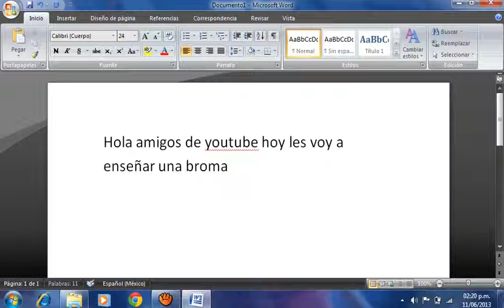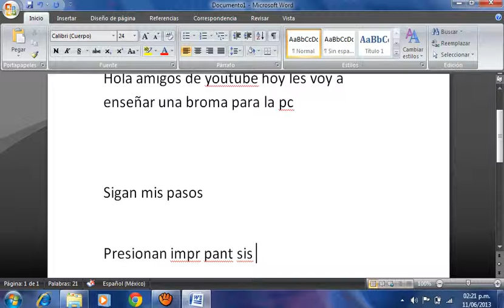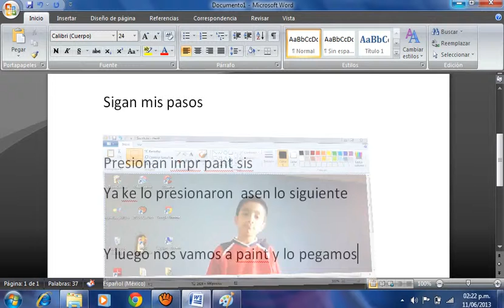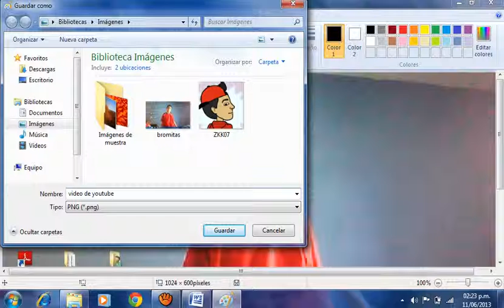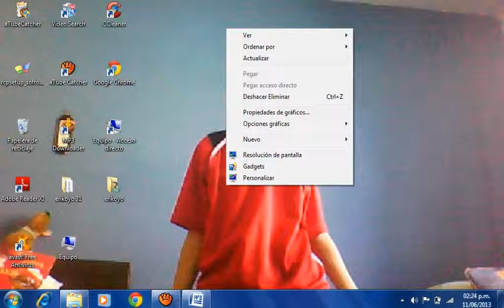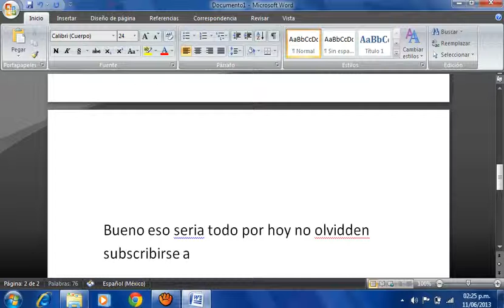broma para la pc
perdon porque se escucha mucho ruido